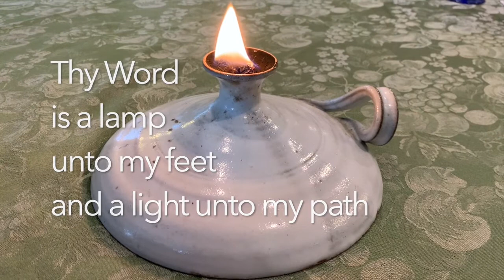Children's Moment - 02/07/21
Watch the Children's Moment from Sunday service on February 7, 2021.